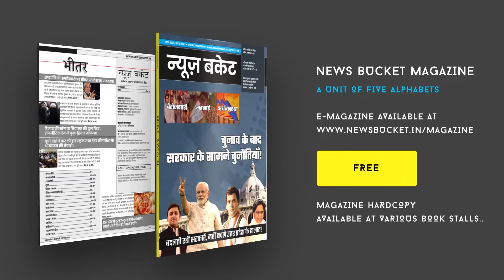District Administration से नाराज व्यापारीयों ने विधायक से की Complain | News Bucket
वाराणसी व्यापार मंडल ने प्रेसवार्ता कर विधायक रविंद्र जायसवाल को पार्टी के जीत की बधाई दी। साथ ही मंडल के अध्यक्ष अजीत सिंह बग्गा ने मीडिया के माध्यम से विधायक रविंद्र जायसवाल से जिला प्रशासन की शिकायत भी की। उनका आरोप है कि जिला प्रशासन बनारस के व्यापारियों तथा व्यापारिक संगठनों के प्रति उपेक्षित रवैया अपना रहा है।  Watch the complete Video For More Details!

Gadgets We Use:

Green Chroma